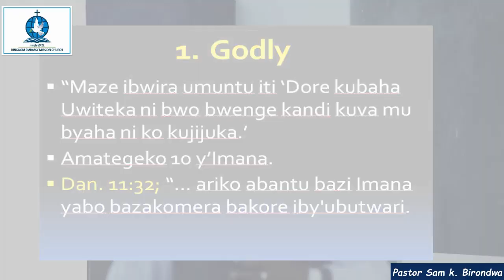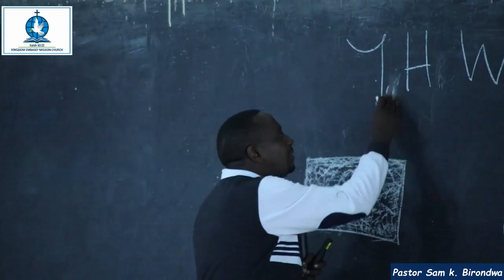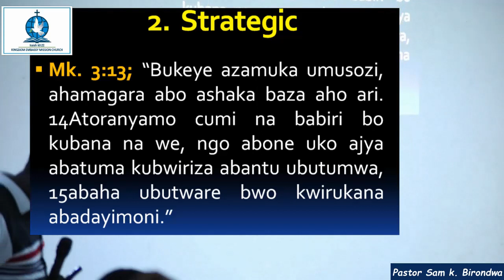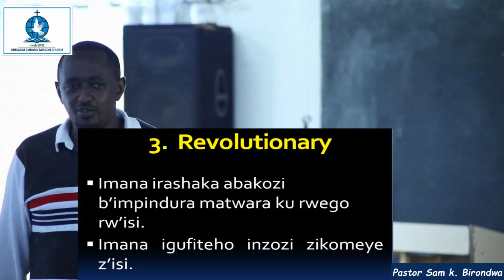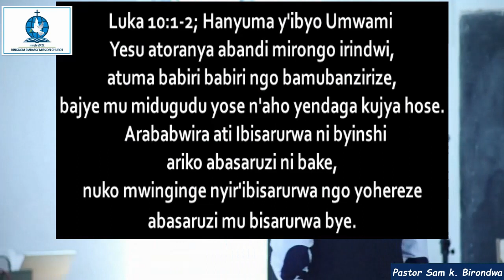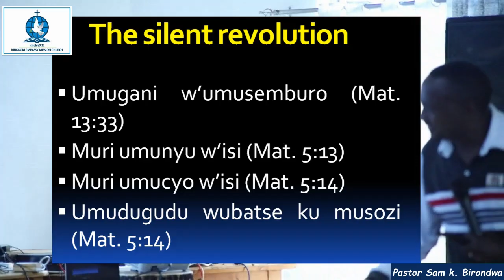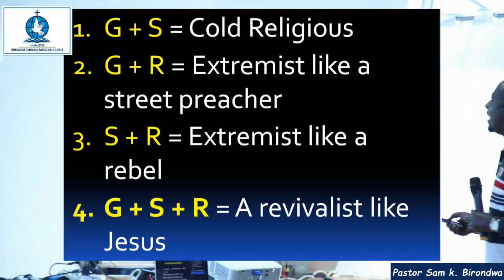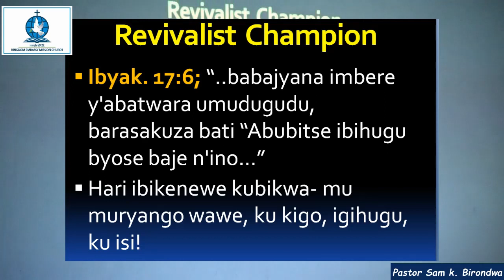Pr Sam K Birondwa - IBINTU 3 BIRANGA ABANTU BAZAZANA IMPINDUKABAGAKORA IBINTU BIKOMEYE